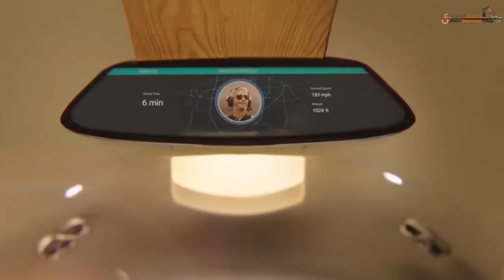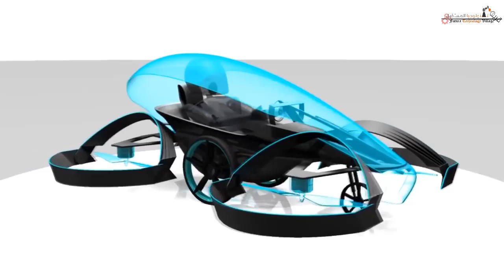10 مشروعات حقيقا لسيارات المستقبل الطائرة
من سيارات جاستن إلى بلاد رانر، كانت السيارات الطائرة موضوعًا رئيسيًا في أي عالم مستقبلي ، ولكن هل يمكن أن نتصورها في أسرع وقت ممكن.؟؟
لطالما كانت السيارات الطائرة العنصر الأساسي في أفلام وكتب الخيال العلمي لعقود من الزمن ، وقد تكون أحلامنا الشابة في قيادة السيارات في حياتنا في وقت أقرب مما توقعنا.
تقوم بعض الشركات بعمل قفزات حرفية وحدود في هذه المنطقة البكر من التكنولوجيا ويمكننا أن نرى أولها يتم إطلاقها في غضون بضع سنوات فقط.هنا  لدينا 10 من هذه القفزات التكنولوجية  هي بعض من أكثر مشاريع السيارات الطائرة الأقرب والأكثر إثارة للاهتمام والتي يمكن أن تنقلك إلى مدينتك المحلية قريبًا جدًا. يبدو أن المستقبل  سوف يصبح حضارا عما قريب